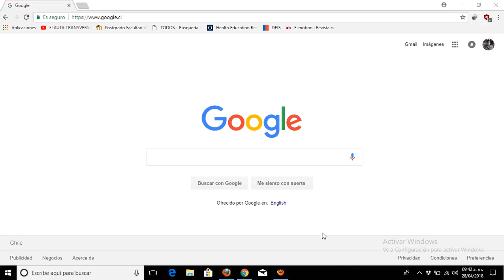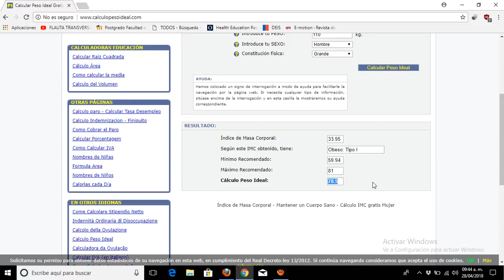Calcular peso ideal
En el presente curso desarrollaremos las bases del entrenamiento para disminuir la obesidad en la población adulta (18 a 64 años).